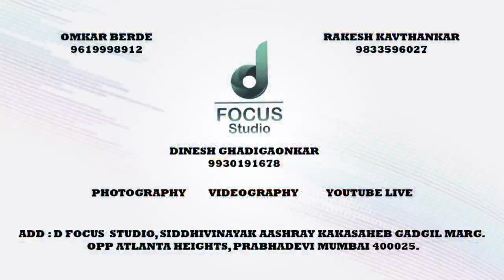VIJAY CLUB VS VARAS LANE NAVNIRMAN SENA PRABHAG NO - 194 SHREE SHIDDHESHWAR SEVA MANDAL DAY 3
MAHARASHTRA NAVNIRMAN SENA PRABHAG NO - 194 SHREE SHIDDHESHWAR SEVA MANDAL DAY 3 || LIVE 2020